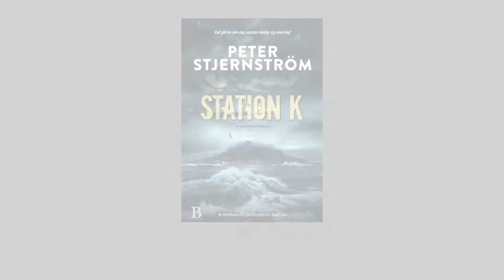STATION K - ny spänningsroman/thriller av Peter Stjernström (höj volymen!)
Lovisa Andersson var en gång en fullt fungerande person som av någon anledning tappade greppet om livet. Hon lämnade familj och jobb och lever nu utanför samhället med en mängd katter som enda sällskap.

Hennes dotter Petra jobbar på ett läkemedelsbolag och är på väg upp i karriären. Hon väntar barn men det uppstår märkliga komplikationer kring graviditeten, komplikationer som väcker frågor om mammans förflutna.

Petras jakt på svar leder längst ut i den vackra men öde ytterskärgården utanför Stockholm där det gömmer sig en dyster holme med en grym historia. Förr fanns en dold militäranläggning där vars skoningslösa forskningsexperiment till varje pris måste hållas hemliga.

Men mörkläggningen vittrar sönder. Onda krafter växer i styrka. Frågorna tornar upp sig.

Vad hände egentligen Petras mamma? Vad har kustjägare med parasitsjukdomen toxoplasmos att göra? Och vad vill den extremt viljestarka katten Fabian?

Allt verkar hänga ihop …
STATION K är ännu en spänningsroman av Peter Stjernström som bygger på fascinerande naturvetenskapliga gåtor och fenomen. När du läser kan du aldrig vara helt säker på vad som sant eller påhittat, möjligt eller omöjligt. Skräckartade twister vänder upp och ner på vardagen och ställer till det för huvudpersonerna.

Tidigare böcker i den löst sammanhållna serien är FJÄRILSPOJKEN och BURFLICKAN som har gemensamt tema och persongalleri. STATION K är helt fristående och introducerar nya huvudpersoner.

Förlag: Bladh by Bladh/2019, StorySide/2019 (ljud)
Omslag: Anders Timrén
Film / boktrailer: Raed Sabah